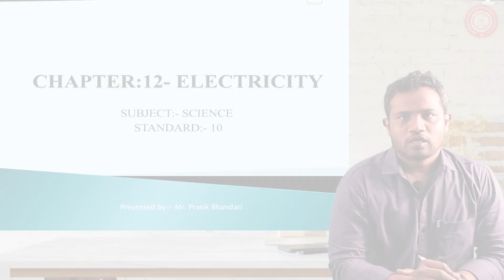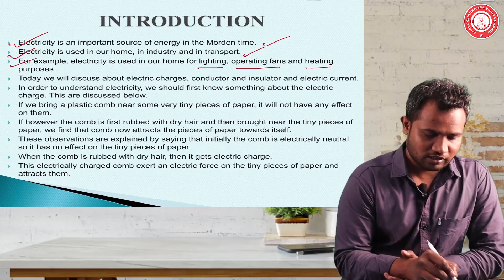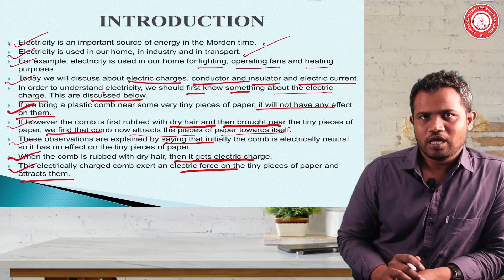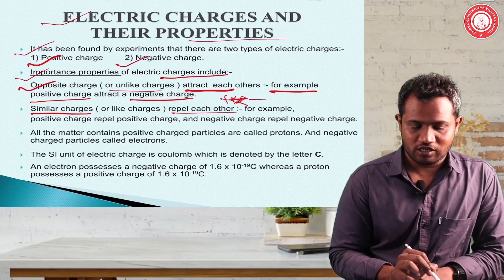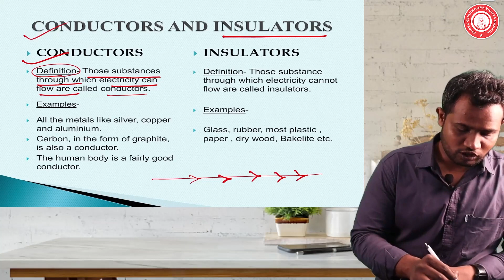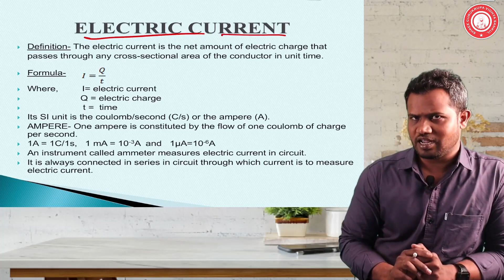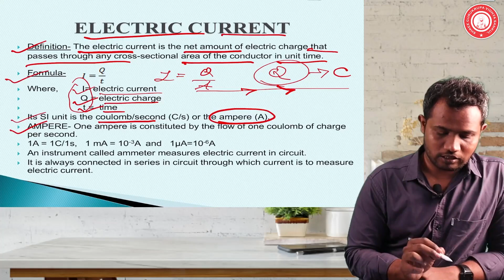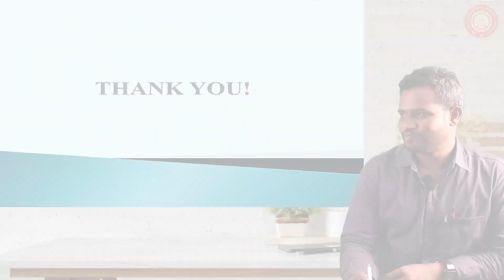SCIENCE | ELECTRICITY | Std: 10th